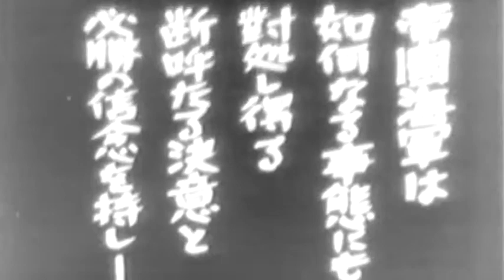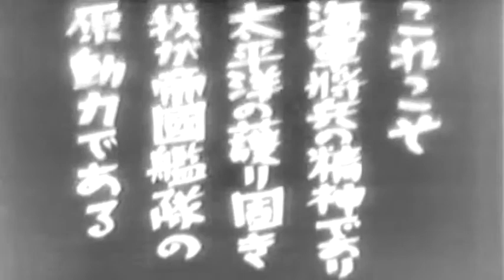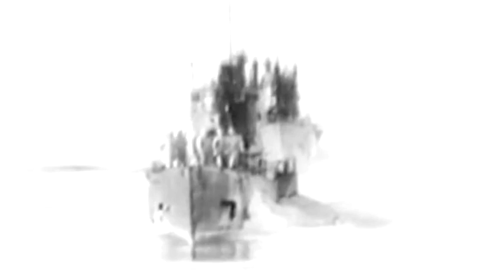LIFE ON JAPANESE SHIP - 06-08-1943 - SOUNDLESS - HISTORICAL - ARCHIVE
Mislabeled as being from 1953. 1 MLS Sea at sunrise. 2 MS Silhouette shot of large gun barrels on Japanese battleship. 3 MS Bow of Japanese ship; Imperial Crest. 4 CU Muzzle of large gun. Good 5 MS Japanese flag flying on mast of ship. 6 MS Wake of ship moving sideways. 7 MS Large anchor chain being pulled up thru hawse pipe; seamen washing it with brush and water (SV. Fair 8 MS Windlass turning with anchor chain. 9 MLS Japanese destroyer underway in port; other vessels in view. 10 MS Japanese sub underway; lifeline in foreground. 11 MS Two Japanese officers on bridge. 12 HA MS Bow of ship. 13 LS Japanese battleship underway; bow of ship in foreground. Good 14 MLS Several Japanese battleships underway in column. 15 MS Japanese sailor on deck releasing balloon; another sailor nearby looking thru telescope. 16 MS Bow of Japanese destroyer underway in rough sea (SV. 17 MS Several men on deck in rainy weather. 18 MS Galley of Japanese ship; several cooks dump baskets of rice into large pot. 19 MS Many fish being placed into net and into boiler. 20 MS Potatoes being thrown into peeler. 21 LS PAN; sea; large rainbow; Japanese battleships underway on horizon. 22 HA MS Several men taking baths on deck of sub. 23 HA MS Japanese sub crew eating chow.